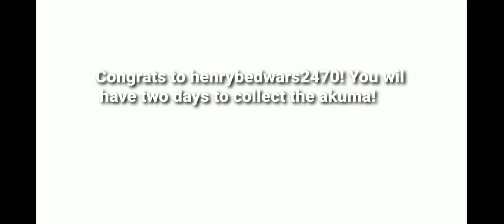Re Rolling For 1 New Giveaway Winner! (Read Description)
Roblox username: SILENT_SILVER639

Seeya in the next video!